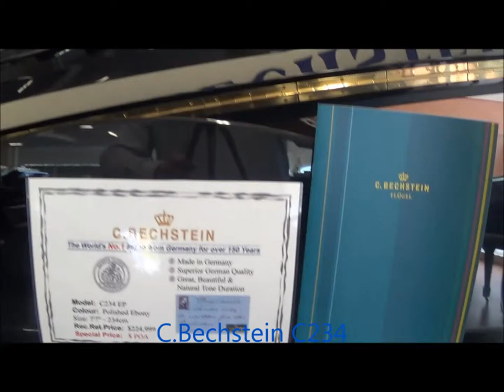C Bechstein C234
A sensational, powerful semi-concert grand piano. Compelling dynamics and a subtle, colourful and transparent voice. Integral plate of finest cast-iron with capo bar and duplex scaling.